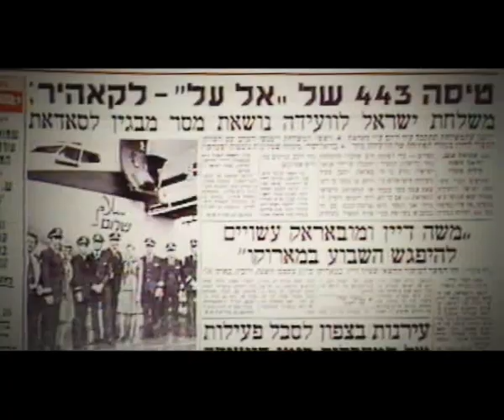EL AL Throughout History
EL AL has been tied to Israel since the beginning.

Contribute to organizations that strengthen ties to Israel for FREE today by joining our Matmid club and signing up for our GlobaLY Program.